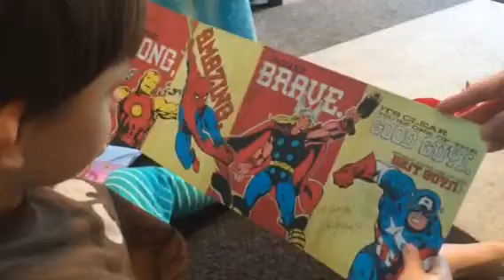Happy Valentines Day!